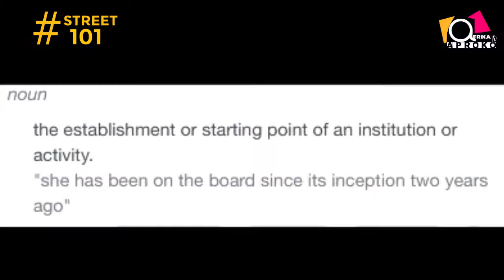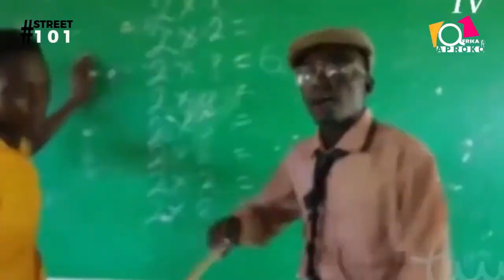Who is a homosexual? OMG!!!! Check out these responses.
Street 101 on AfrikaAprokoTv hit the street of Sakumono, Spintex to find out what the individual people know about homosexuality. You'd be amazed and thrilled at the answers given.